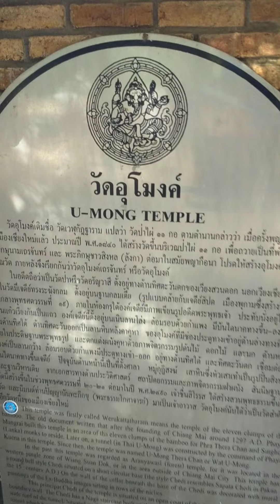วัดอุโมงค์เชียงใหม่ Wat U-Mong Temple, Chiang Mai 02/02/2022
Wat U-Mong Temple, Chiang Mai
02/02/2022